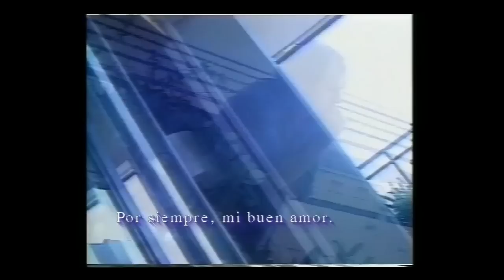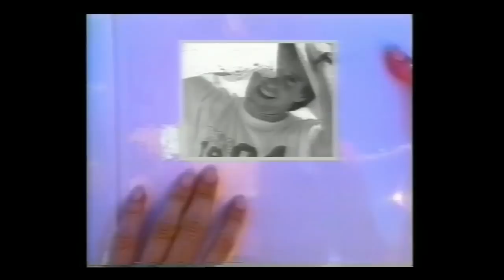Concierto en el Teatro Opera '91 Completo - César "Banana"Pueyrredón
Concierto completo en el Teatro Ópera 1991

00:12 Cuando amas a alguien
03:15 No quiero ser más tu amigo
07:33 Canción para Juana
10:16 Facundo ha llegado al mundo
13:43 Por siempre mi buen amor
18:38 Felicidad no tienes dueño
23:08 Nuestro amor comenzó a vivir + Toda una noche contigo + Nadie podrá hacerme olvidar
29:48 Conociéndote
33:45 Tarde o temprano, así será
39:09 Más cerca de la vida + Aún es tiempo de soñar